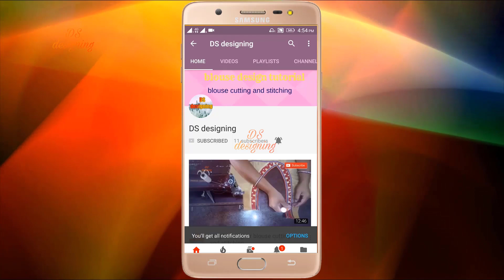paithani blouse back neck design | matching paithani saree blouse back side design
blouse design
blouse cutting